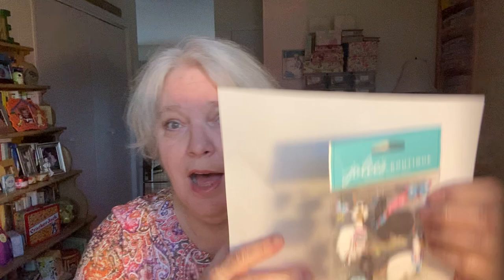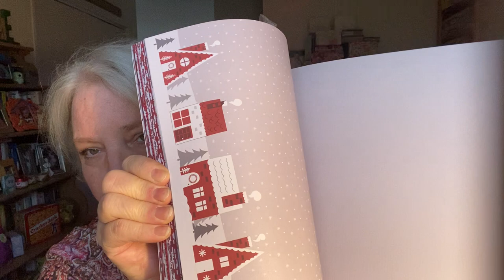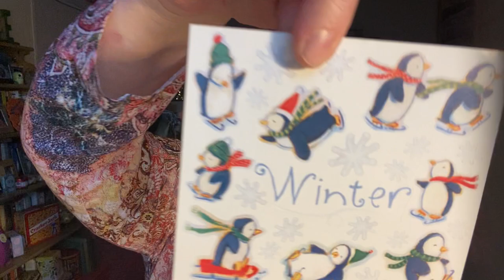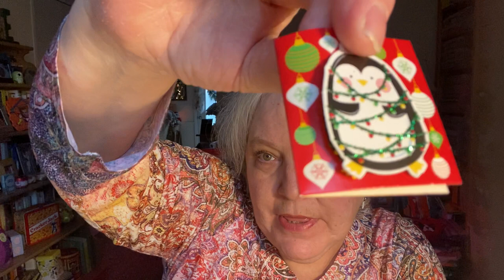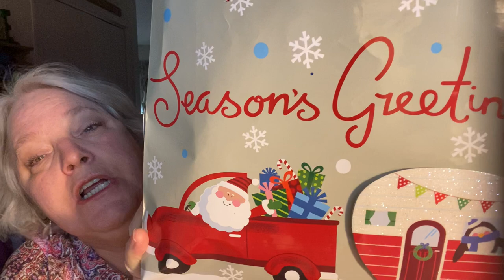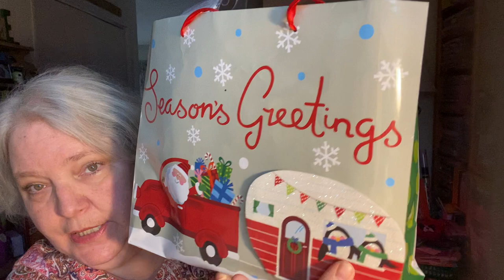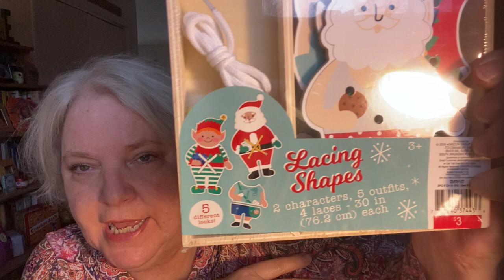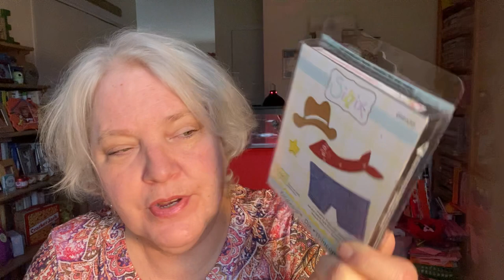Holiday Goodies from Teresa!! 12-14-2020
Teresa and I exchanged Christmas gifts when we met to shop and have lunch!  Come see!!!